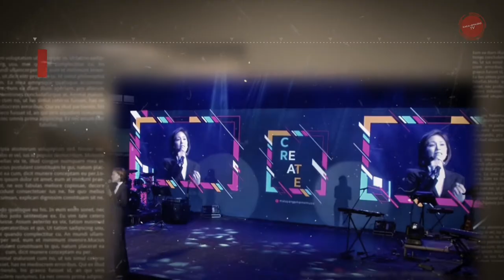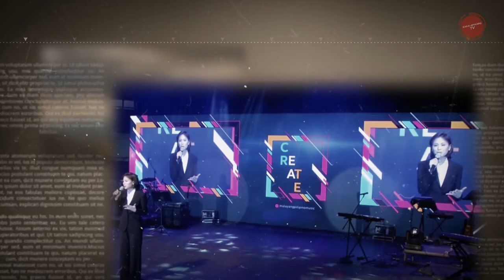Toni Gonzaga Inspirational testimony about success in life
Toni Gonzaga Inspirational testimony about success
Toni Gonzaga or Celestine Cruz Gonzaga-Soriano (born January 20, 1984), better known as Toni Gonzaga, is a Filipina singer, television host, producer, vlogger, and actress.

*This video was edited by KakaAmazingTV

KakaAmazing TV seeks to provide quality educational and motivational, inspirational and spiritual videos to the world. We proudly happy to spread inspiration and promote positivity to others.

KakaAmazing TV does not own the rights to these audio voice over and video footage.